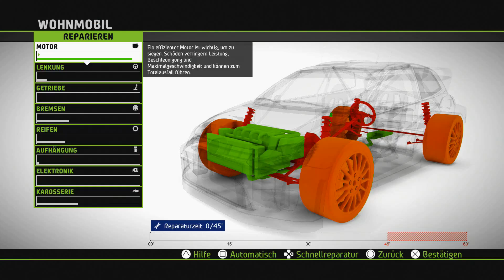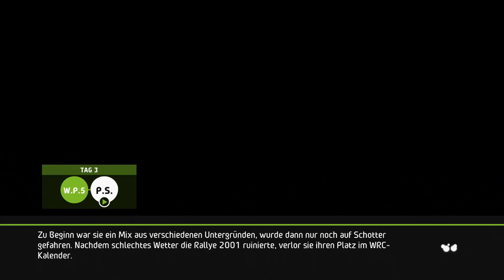Let's Play WRC 5 #026 Ein guter Abschluss in Portugal